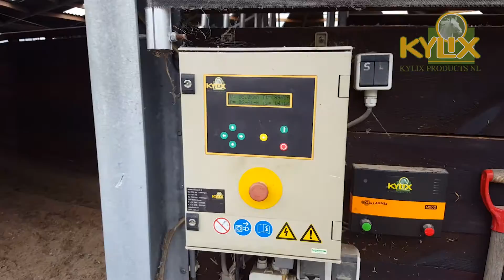Kylix: Kappa Combi Horse exerciser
As a result of its unique design, the KAPPA combi horse exerciser is a very sturdy treadmill including a covered lunging arena. In particular, the combination (COMBI-TRAINER) of being able to use a horse exerciser with a lunging arena is an ideal space-saving solution. Another advantage is the possibility it offers of being able to train under any weather conditions.
The KAPPA contains a number of safety-aspects, developed in-house, which contribute to you training your horse safely; safe for both man and horse. For example, all joints of the "hanging" horse exerciser are doubled for safety.

»   230 Volts
»   Separate 16A group, with earth leakage circuit breaker
»   Exerciser diameter 18 to 22 metres
»   Direct, non-slip, low-maintenance drive
»   Safety coupling to protect the drive
»   Energy consumption approximately 0.6 kWh
»   Drive unit suspended from the ridge of the roof, therefore extremely safe
»   All joints doubled (welded joint / tenon-dowel joint)
»   Sturdy design
»   Interactive section selection
»   Light-weight drift fences with unrestricted legroom
»   User-friendly control box
»   Arms consisting of tube profiles